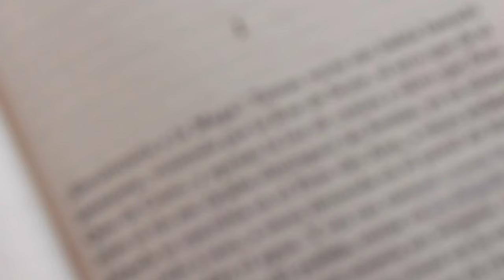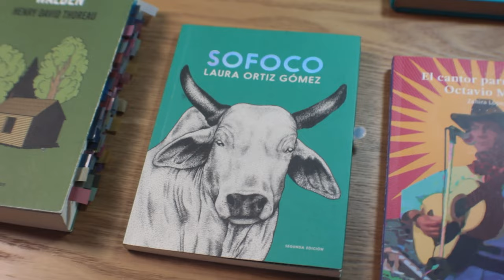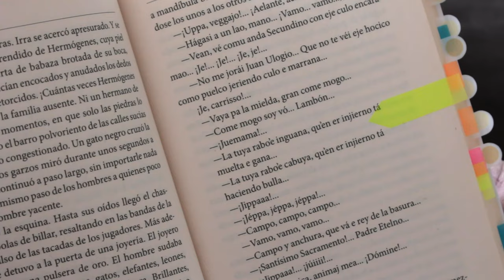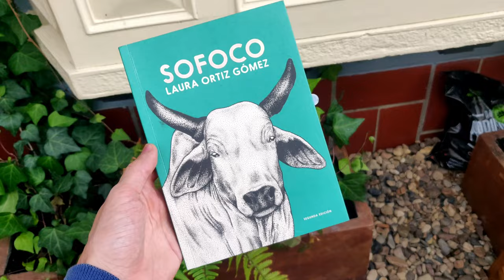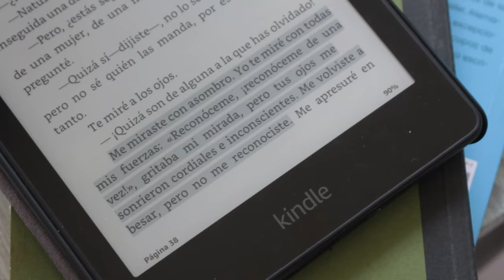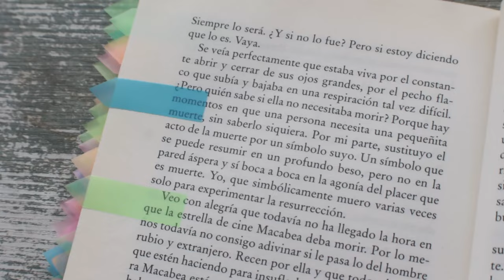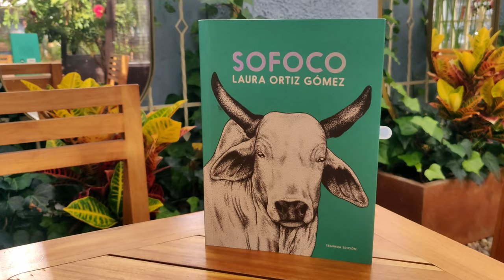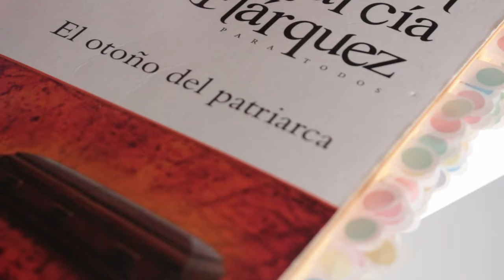Los mejores libros que leí en 2023: ¡Estos sí merecen un premio!🏆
¡Bienvenidos a la cuarta edición de los Premios Estante Literario 2023! Este año leí muchos libros recomendados y hoy premio a los mejores. ¡Espero que lo disfruten! 😁🏆

- 🇪🇸ESP (Amazon)
- 🇺🇸EEUU (Amazon)
- 🇲🇽MEX (Amazon)

⏳ *Capítulos:*
- 00:00 Intro.
- 00:12 PEL2023.
- 00:30 Mejor libro largo.
- 02:46 Mejor libro corto.
- 04:14 Mejor libro de no ficción.
- 05:58 Libro sorpresa.
- 07:32 Libro decepción.
- 09:13 Mejor cuento.
- 11:19 Mejor historia.
- 12:42 Mejor forma.
- 15:13 Mejor personaje.
- 17:36 Mejor libro del año .
- 20:25 ¡Gran año lector!
- 21:12 Cierre.